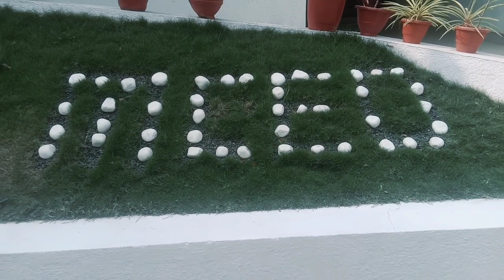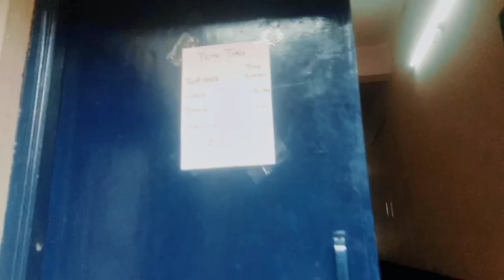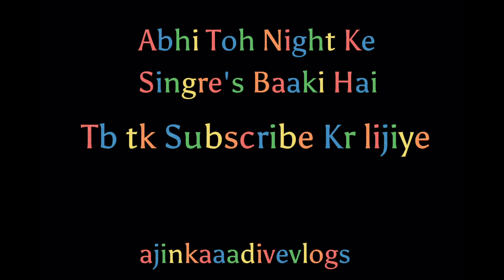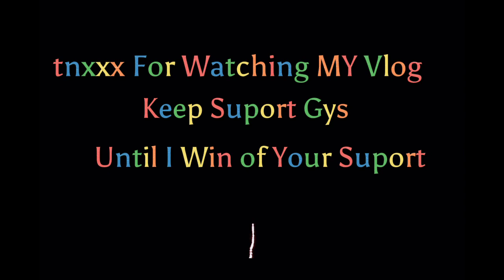MCED NAGPUR Vlog part - 1| Hostel Tour & Fun with Singing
MCED NAGPUR Vlog part - 1| Hostel Tour & Fun with Singing | Hostel tour